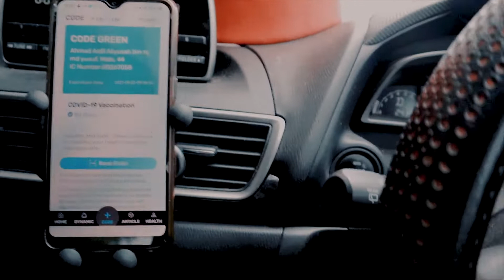vlog 2 9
DAILY VLOG KU...TAPI NDA JUA DAILY HAHAHAHA